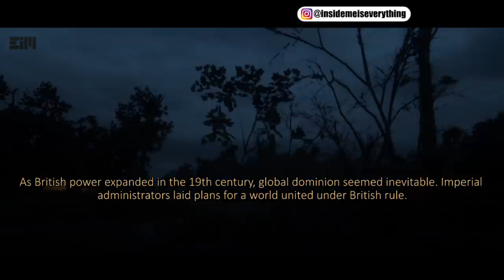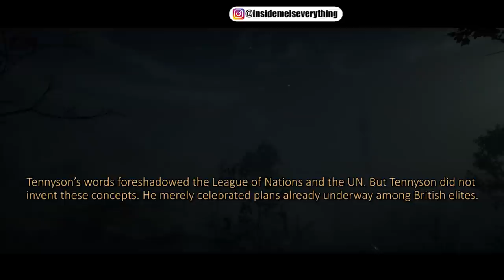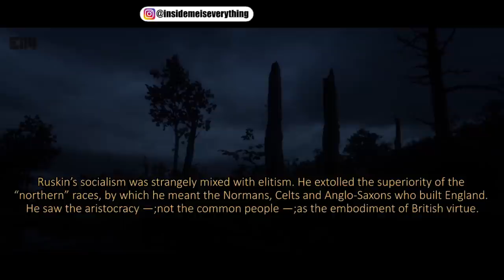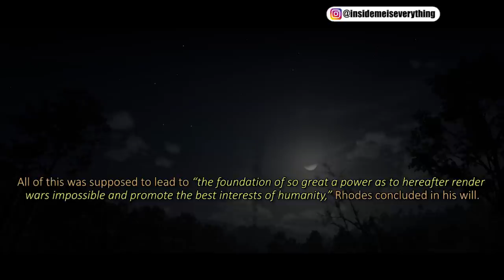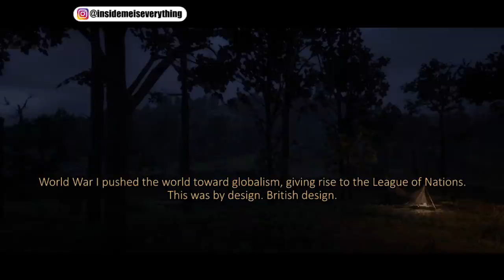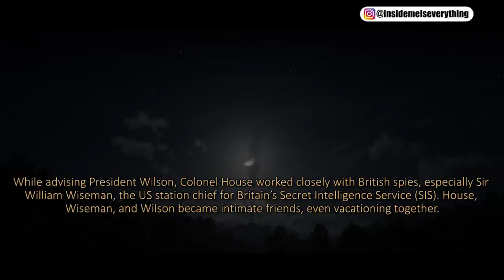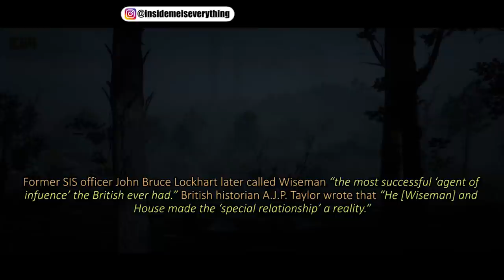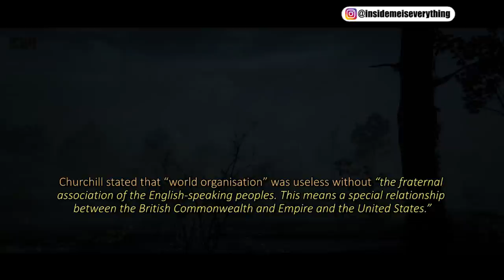HIDDEN HISTORY: You Won't Find This In Any Literature